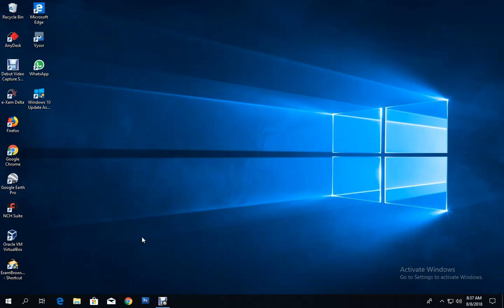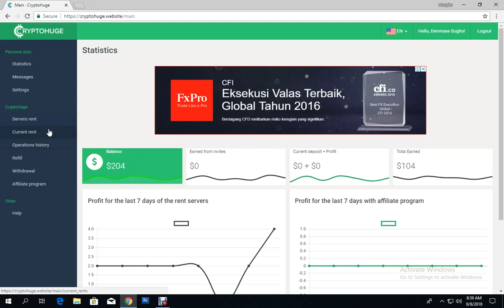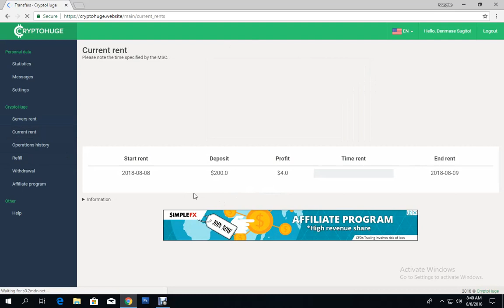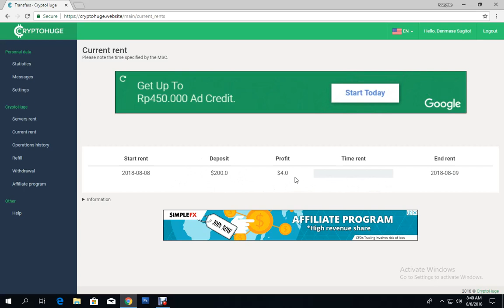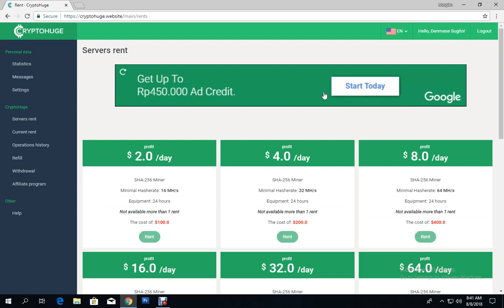Selamat Datang di Chanel Tutorial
Mengasilkan $$$ dengan Cryptohuge. Selamat bergabung semoga beruntung.